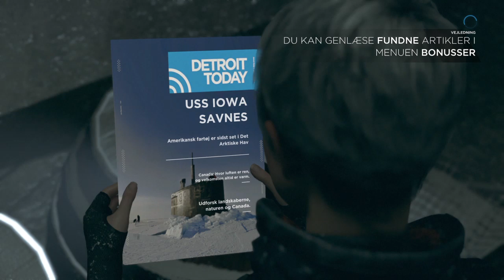Detroit: Become Human™ this is so sweet